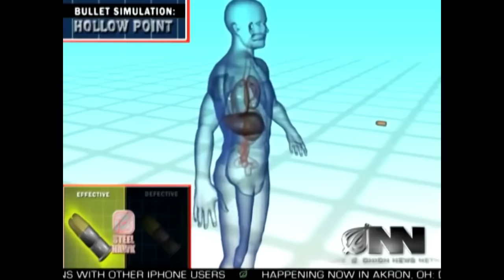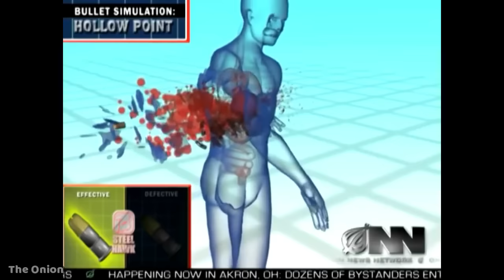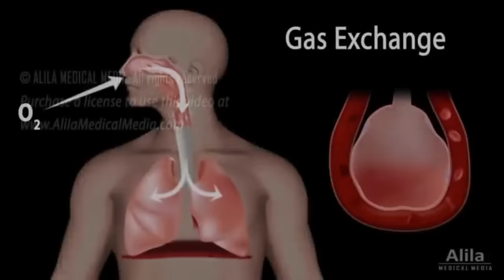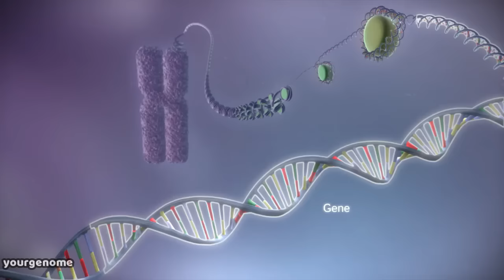5 Viscerales Armas Prohibidas en la Guerra Actual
Un poco tarde debido a problemas durante la semana pero hoy les traigo un tema super interesante que tocamos en twitch mientras jugabamos Spec Ops The Line, y es ¿que armas estan prohibidas para ser consideradas crimenes de guerra? Asi que espero disfruten el video comandos, veamos si hacemos una segunda parte.